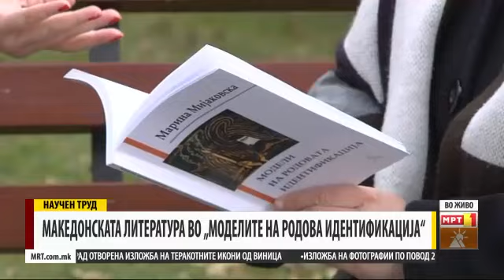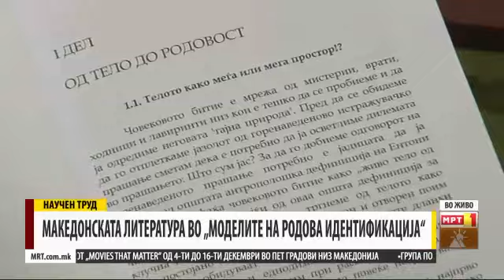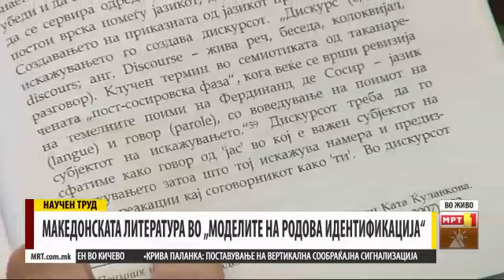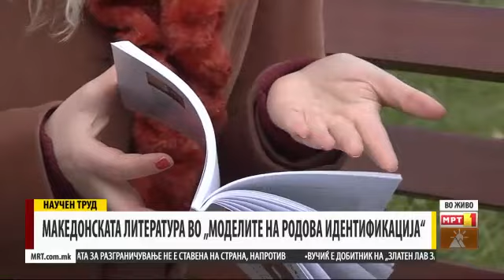Марина Мијаковска - Модели на родова идентификација